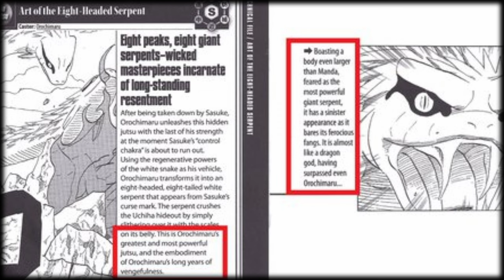Sasuke vs Itachi | Who Is The Real Winner?! (FT.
Sasuke Would Wipe The Floor With Itachi (FT. @kingofchaos_1​⁠)

The Curly Haired Hokage goes over multiple forms that Sasuke has undergone, and pinpoints when exactly Sasuke would be able to beat Itachi when he was alive, as well as an Edo Reanimation. The forms and eras for Sasuke include Part 1 FInal Valley, Hebi After Orochimaru Absorption, Taka, 5 Kage Summit, Eternal Mangekyou Sharingan, Sage of 6 Paths, and Boruto Era. Along for the ride, KingOfChaos and their friend BioMarc discuss each point to see when Sasuke would finally win over Itachi.

00:00 - Intro
01:23 - Sasuke (Part 1) vs Itachi (Alive)
03:52 - Sasuke (Hebi) vs Itachi (Alive)
18:55 - Sasuke (Taka) vs Itachi (Alive)
19:51 - Sasuke (5 Kage Summit) vs Itachi (Alive)
25:41 - Sasuke (EMS) vs Itachi (Alive)
29:48 - Sasuke (EMS) vs Itachi (EDO)
33:24 - Sasuke (6 Paths) vs Itachi (EDO)
35:30 - Sasuke (Boruto Era) vs Itachi (EDO)

Verse of the Day:
Through Christ Jesus the law of the Spirit of life set me free from the law of sin and death.
—Romans 8:2